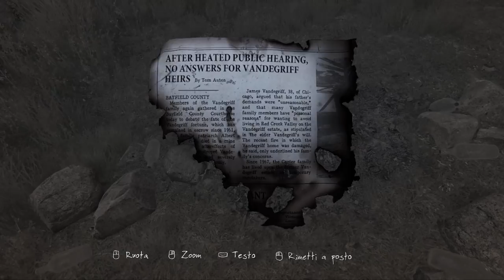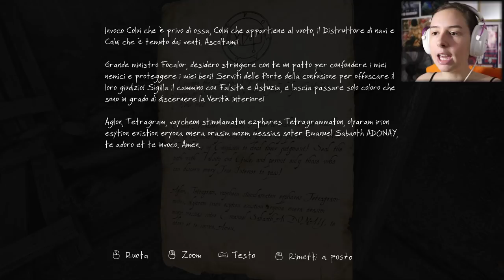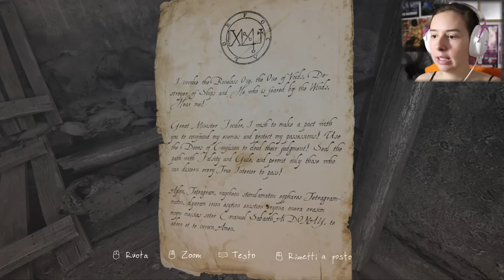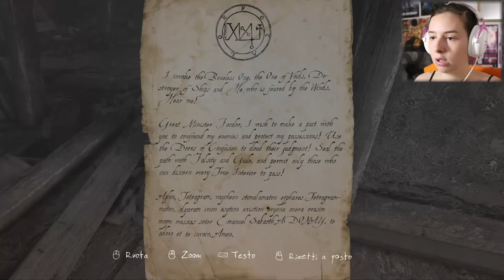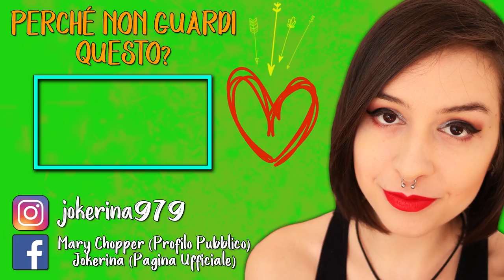COSE DA WTF?! | THE VANISHING OF ETHAN CARTER #2